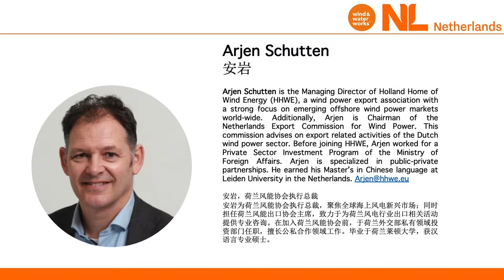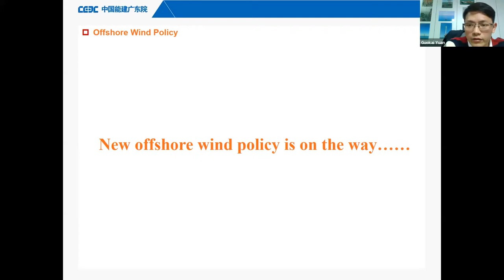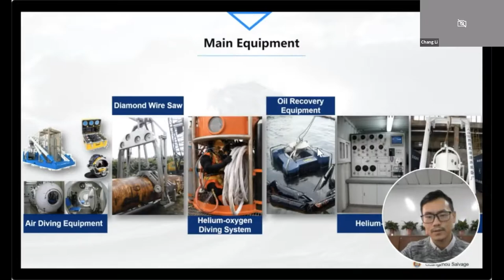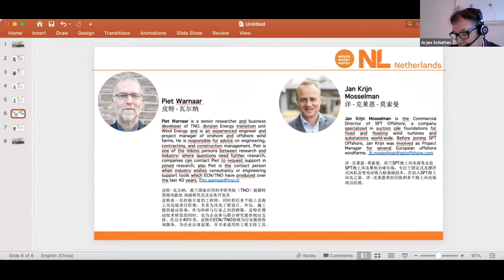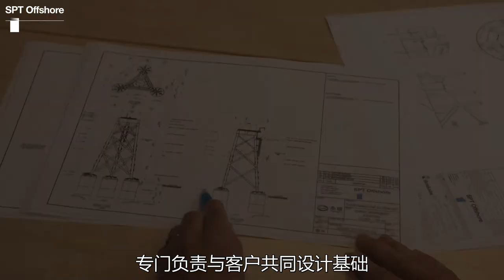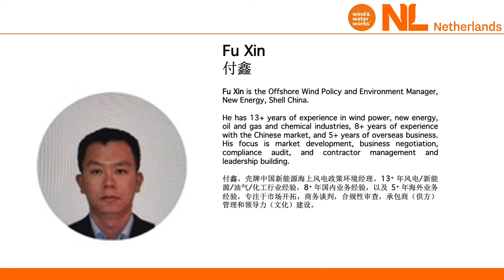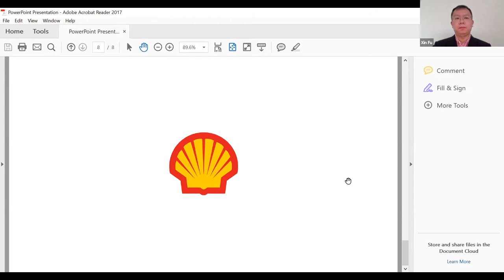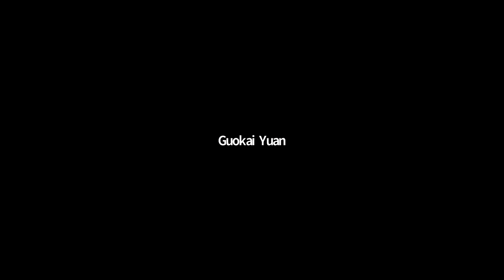Offshore wind webinars 2 / 2 – Sino-Dutch collaboration in the Guangdong offshore wind market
The Consulate General of the Kingdom of the Netherlands in Guangzhou and the Netherlands Innovation Network in China have cooperated with Holland Home of Wind Energy, Netherlands Enterprise Agency (RVO) and Guangdong Electric Power and Design Institute (GEDI) to organize a series of two webinars on Sino-Dutch collaboration in the offshore wind industry.

On January 18, 2021, we have successfully hosted the second webinar session on the Guangdong offshore wind market; in order to show the Guangdong strengths, some symbolic projects in Guangdong and the Guangdong market potential for collaboration.

Special thanks to the speakers from Shell, Guangzhou Salvage, Wind Power Technology Center of China Energy Engineering Group Guangzhou Electric Power Design Institute, Netherlands Enterprise Agency (RVO), SPT Offshore and TNO. Without their great contribution, we could not have been able to organize this event.